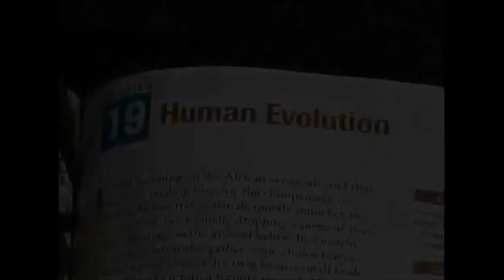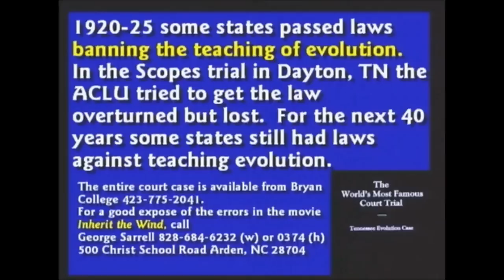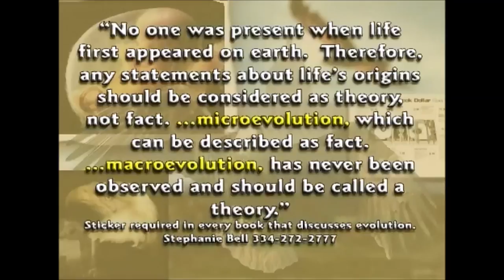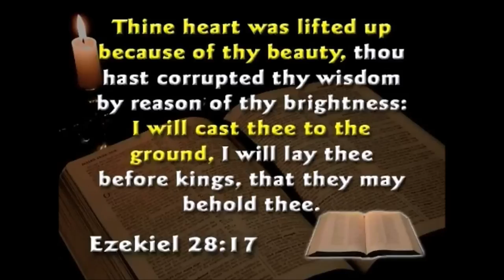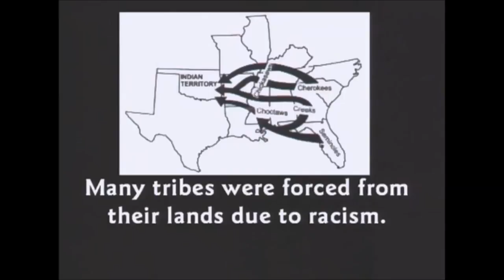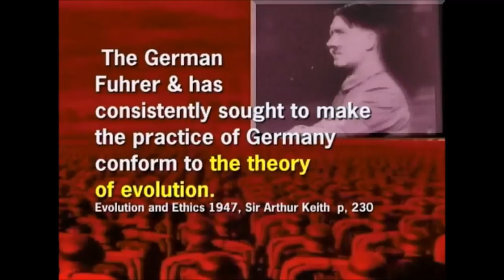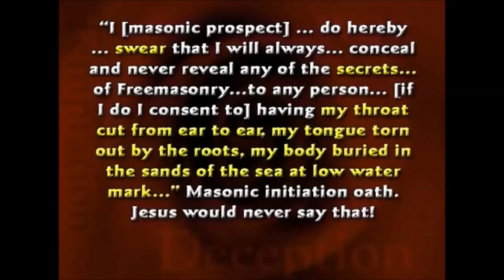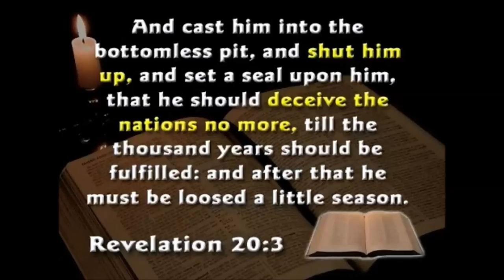Creation Seminar 5 The Dangers of Evolution Dr. Kent Hovind (Extended Version)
Creation Seminar 5 The Dangers Of Evolution Dr. Kent Hovind

The fifth of the Creation Seminar series by Dr. Kent Hovind 0:56. Evolution is a very dangerous philosophy. We are what we believe, he explains that the evolution theory has become the basis for many of the troubles of the world like communism, socialism, marxism and racism.

Colossians 2:8
Beware lest any man spoil you through philosophy and vain deceit, after the tradition of men, after the rudiments of the world, and not after Christ.

Psalms 10:4
The wicked, through the pride of his countenance, will not seek after God: God is not in all his thoughts.

What on earth is happening?: 1:33

World View, the Four Great Questions: 12:10

Jeremiah2:27
Saying to a stock (tree trunk; log), Thou art my father; and to a stone, Thou hast brought me forth: for they have turned their back unto me, and not their face: but in the time of their trouble they will say, Arise, and save us.

Why is Evolution theory so dangerous?: 13:13

A Quick Recap of all the Lies in the Textbooks (fully explained in Seminar 4):  17:35

Teachers can teach creationism! Do not be told otherwise! : 21:40

There is no separation of church and state: 38:19

What to do? To fix Public School Text books and get Evolution out of schools: 39:04

Practical Steps to convert teachers: 50:57

Practical Steps for students to handle evolution in class: 51:20

Practical Steps to help teachers: 53:36

Practical Steps to help the school: 54:15

ACLU only threatens to sue, in court they always lose because it is not against the law to teach creation and/or expose lies of evolution theory. They just use peer pressure and sue threats to make teachers fear to teach creationism and/or exposing errors in text books about evolution: 55:55

Why is evolution theory dangerous? Evolution is the basis of the humanist manifesto and it encourages the new age belief that people are gods. There is no scientific reason to reject God. People only claim to be atheists because they simply do not want to obey His rules. : 59:14

If evolution is true: Who owns the world? Who makes the rules? How do we decide what is right and wrong? If man is god, according to humanism, then the strongest make the rules. Might makes right. There is no absolute standard to tell right from wrong.  1:06:40

Its not a war of Evolution vs. Creationism but really a war between Satan vs. God, we are the battle field. 1:07:35

Satan's master plan is to destroy mankind. Satan makes mankind wicked to force God's hand. Satan uses some men to kill off other men, he fabricated Evolution theory to inspire men like Adolf Hitler and Pol Pot to kill people and he also uses false religions like Islam to wipe out people. Satan's third plan is to get as many people to not hear the Gospel of Jesus Christ : 1:10:13

Three simple basic techniques Satan always uses to deceive the world: Satan makes people doubt God's word, then he denies God's word (call it fake, lies, etc. a principle behind many false religions) and finally Satan declares that you are god (many false religions like Mormonism, New Age, Shinto, Wicca, Paganism, Hinduism, Buddhism, and even Islam to an extent all bear this belief in some way): 1:16:34

Evolution and its role in Racism, Mormonism, Eugenics, The Trail of Tears, Slavery and Human Trafficking: 1:20:20

Evolution and its role in Marxism, Communism, Socialism, Healthcare, 501c3 Incorporation and Public Schools: 1:41:11

Evolution and how it gave rise to Adolf Hitler and Nazism: 2:02:07

Evolution and its part in the New World Order, Free Masonry, and the New Age: 2:11:13

It is time to get motivated, God is in control! Psalms 2. :  2:31:52

Please pray for Dr. Hovind who has been incarcerated for standing on God's side. Please Link Dr. Hovind's videos on facebook, twitter, everywhere, tell your friends and family the truth.